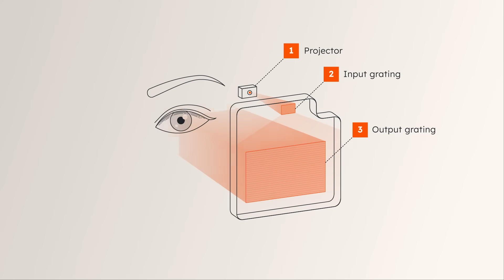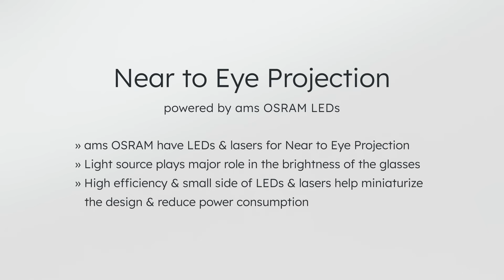Near-to-eye projection solutions – the light behind your Augmented Reality experience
Augmented Reality (AR) systems allow smart glasses to merge the virtual and physical world, and become the next consumer revolution. But projecting virtual information onto special eyeglasses, or directly onto the user’s retina, requires extraordinary technology. ams OSRAM is perfectly placed to develop and deliver this technology. With its LED and laser portfolio for Near-to-eye Projection, a small and consumer-friendly form factor of smart glasses is enabled without compromising on a large field of view. This makes ams OSRAM your partner of choice for the light source in Augmented Reality applications. Together we create the next consumer revolution and make smart glasses part of our everyday lives.

Mobile & Wearables - Visualization | ams OSRAM (ams-osram.com)